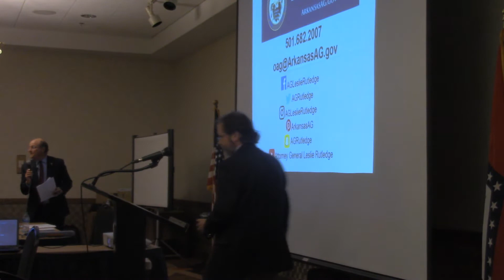More guests are allowed to talk about stories regarding Arkansas FOIA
ArkTIGG FOIA Symposium Thursday, September 30, 2021, 9am-5:30 pm , Silver City V Room, North Little Rock Riverfront Wyndham Hotel. Links to share